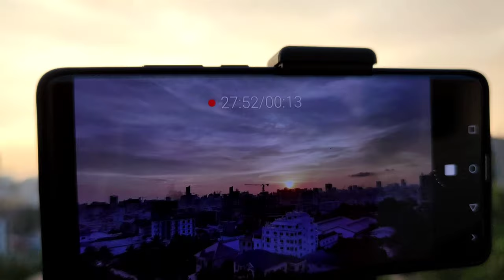Shot on mi 10 5G - short video + time lapse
Short video and time lapse Shot on MI 10 5G created during stay at home  just learn how to Shot video like a pro using Xiaomi MI 10
location: Sihanoukville - Cambodia
Time lapse mode with Tripod